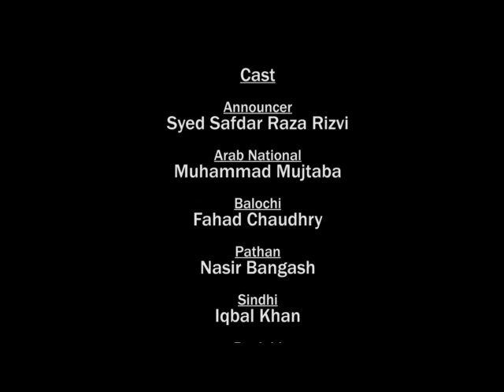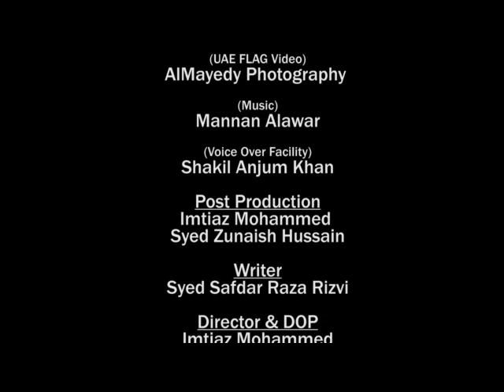we are together